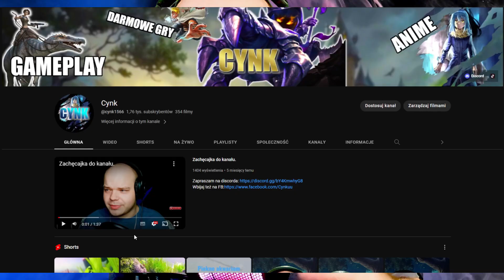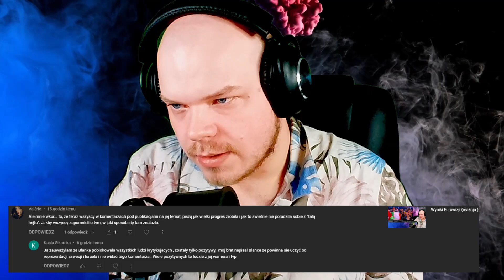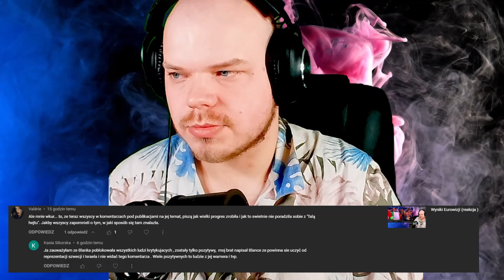Co myślę na temat Eurowizji 2023?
Zapraszam co 2 tyg darmowa gra na Rozdawajkach !
Wpisz na moim kanale ROZDAWAJKA  a znajdziesz aktualną.
Masz porady jak poprawić moje filmy by lepiej się je oglądało ?
Daj znać w komentarzu z góry dzięki ! ;D